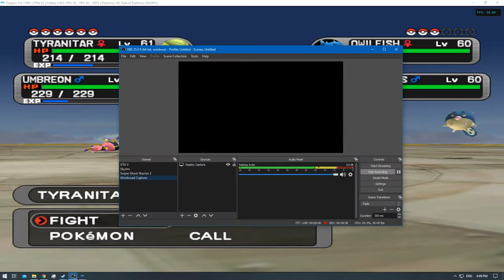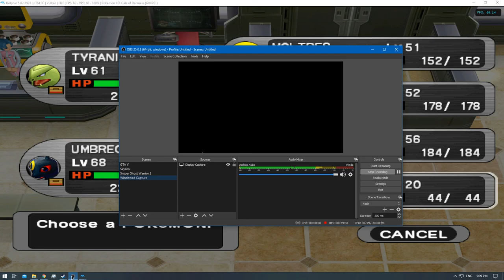[1/1] Pokemon XD: Gale of Darkness - Episode 74 [NC]